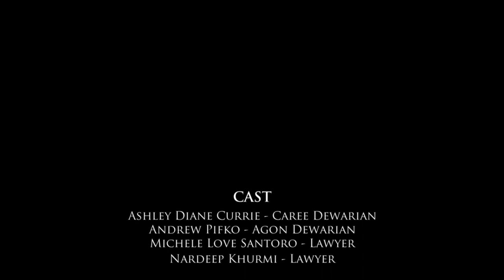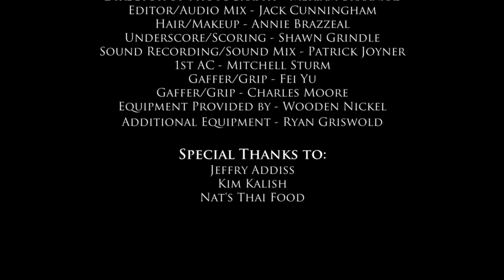Game of Thrones Divorce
In Westeros, can a marriage end in something OTHER than blood?

Starring:

Ashley Diane Currie
Michele Santoro
Nardeep Khurmi
Andrew Pifko

Written/Directed by Andrew Pifko
DP - Meriam Braanaas
Underscore - Shawn Grindle
Hair/Makeup - Annie Brazzeal
Editor/Audio Mix - Jack Cunningham
Sound - Patrick Joyner
1st AC - Mitchell Sturm
Gaffer/Grip - Charles Moore
Gaffer/Grip - Fei Yu
Equipment Provided by Ryan Griswold and Wooden Nickel